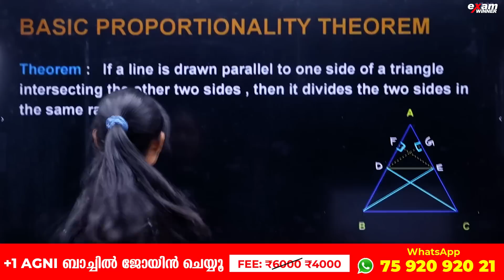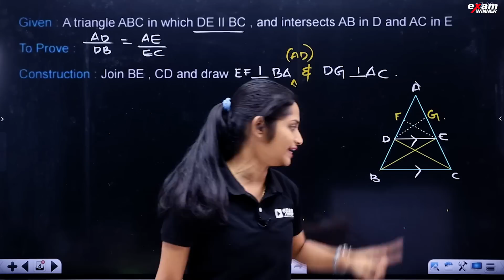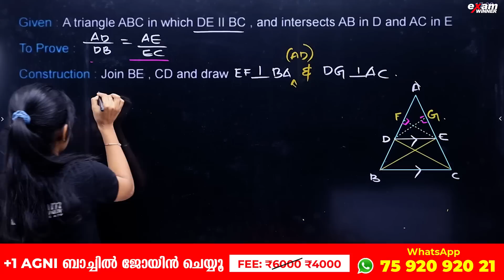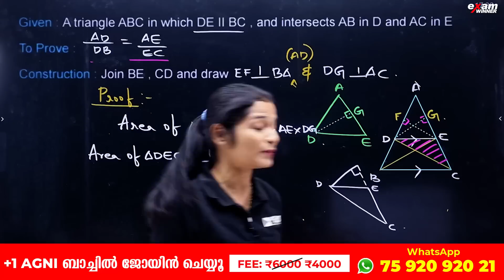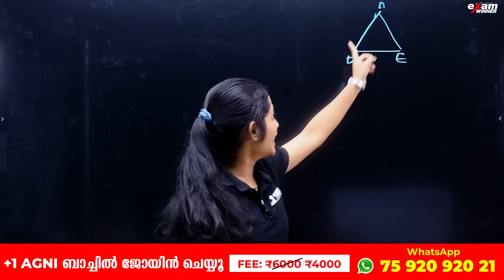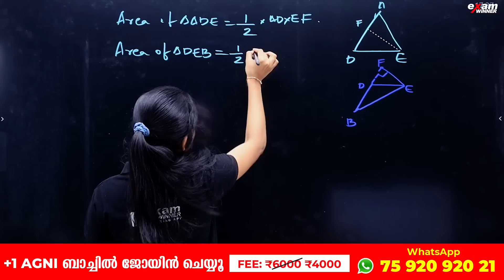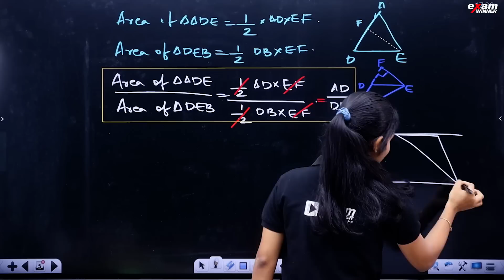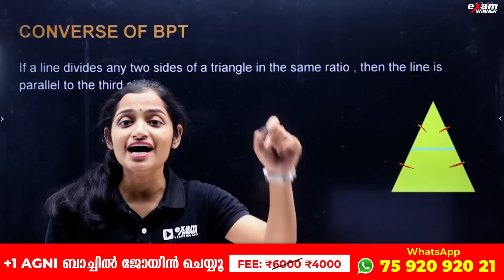CBSE Class 10 Maths | Triangles | Theorems | Important Topic | Exam Winner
💥For Free Live Class Notes💥 Join Exam Winner CBSE CLASS 10 WhatsApp Community📱📱

class10cbse#class10cbsephysics#class10cbsephysics#examwinnercbsephysics#class10cbsebiology#cbseexamwinner#examwinnercbsebiology#examwinnerclass10cbse#cbseclass10oneshot#cbseclass10fullchapterrevision#class10cbseexamwinner#cbseimporantportions#cbseclass10maths#cbseclass10socialscience#cbseclass10sureshotquestions#Focusareacbseclass10#cbseclass10Chemistry#cbseclass10allchapter#cbsefullchapter#cbseclass10allsubjects